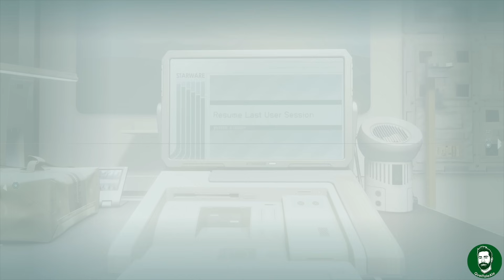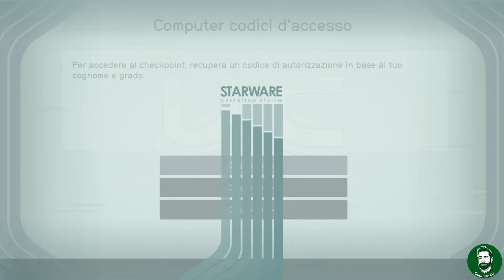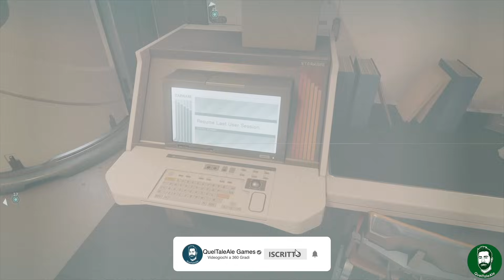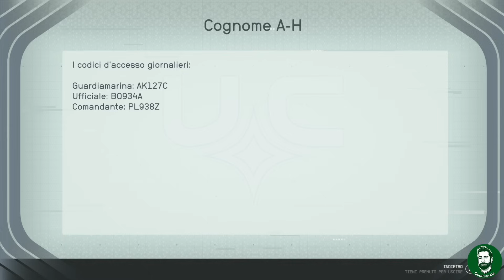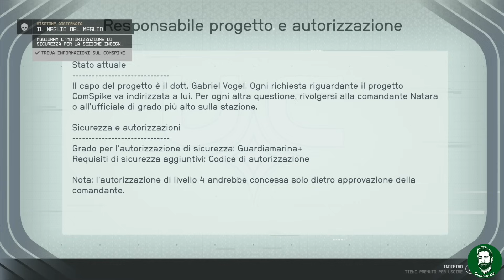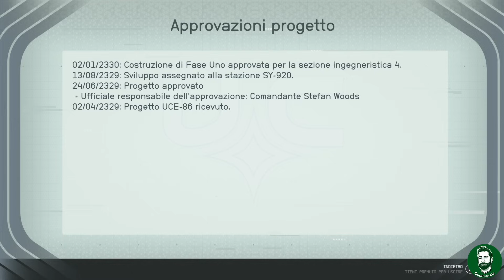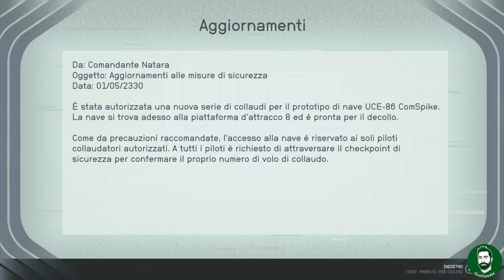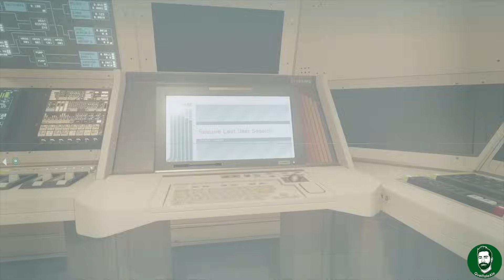Starfield - ATTIVITÀ CRIMINALEGGIANTI - Gameplay ITA - Walkthrough 37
Callisto criminale provetto

► PC
Scheda Madre